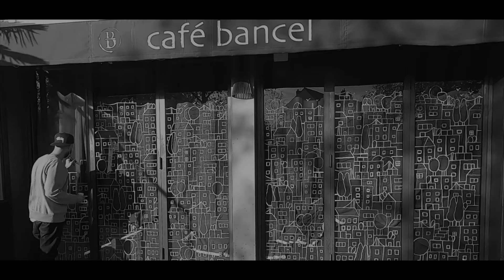Teaser Movz'Ment en Ville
Encore plus de vidéos, photos et articles de la vie du bassin Valence - Romans et Drômoise/Ardéchoise sur le site de cooa.fr.